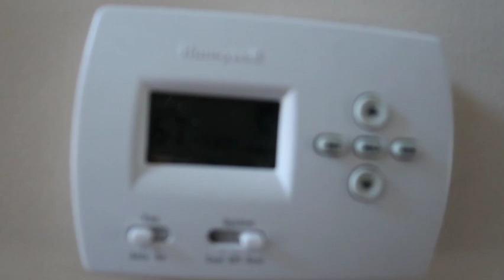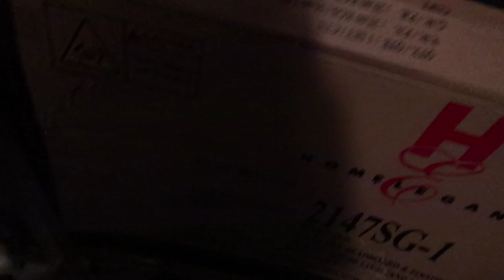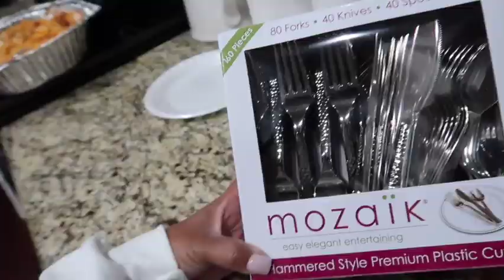OUR CHRISTMAS 2021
Welcome back everyone!  This is our Christmas 2021 family vlog. I hope you all had a beautiful Christmas and an Amazing start to your New Year.  Make sure to like this video, and stick around for more content like this!
London
XOXO

Hi, I'm London and I'm so happy you're here! Thanks guys, I truly appreciate each and every one of you for supporting Life With London.